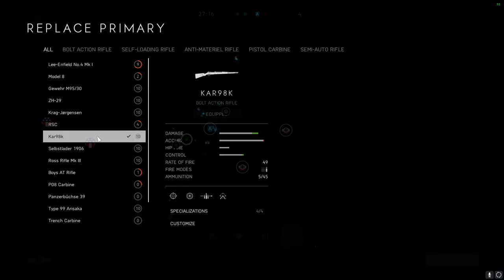Battlefield™ V Breakthrough on Provence - No Commentary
Battlefield™ V Breakthrough on Provence - No Commentary Gaming
Nice round on Provence